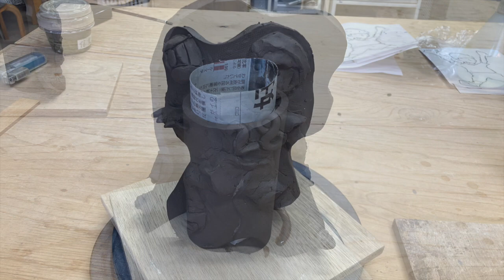Sports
小学校の導入授業用